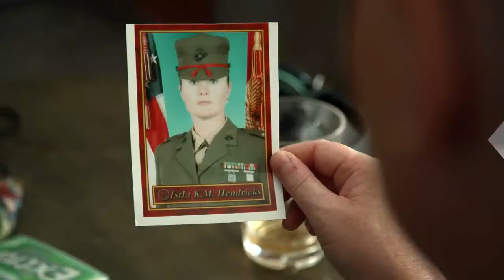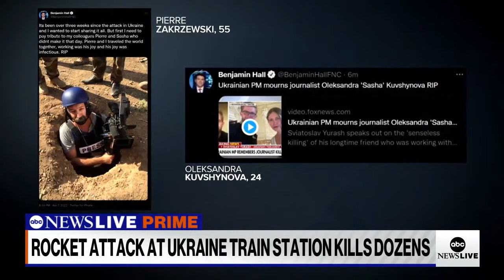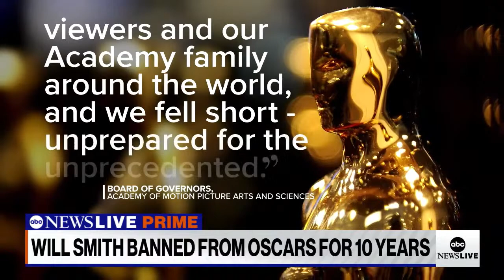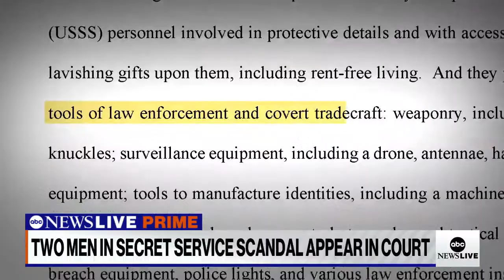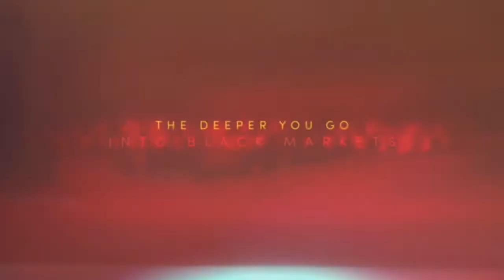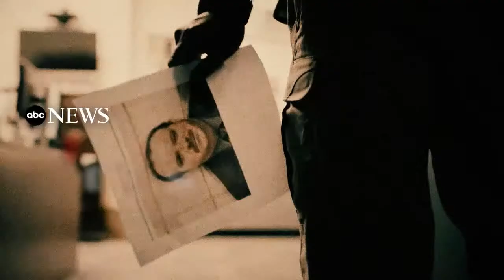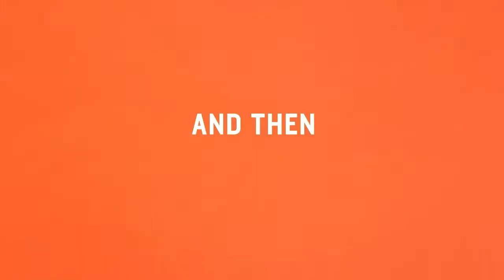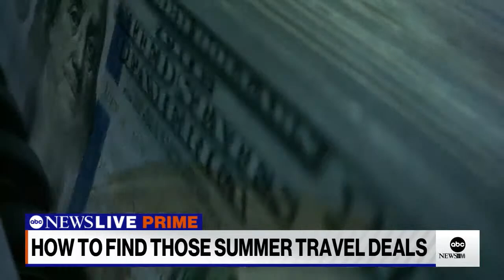ABC News Prime: Rockets hit Ukrainian train station, A look at burn pits, Will Smith Oscar ban